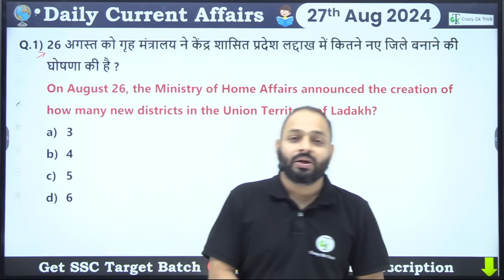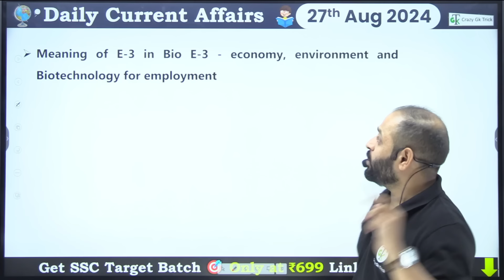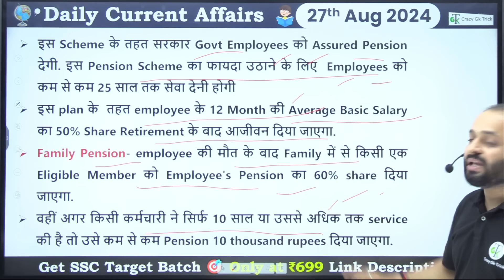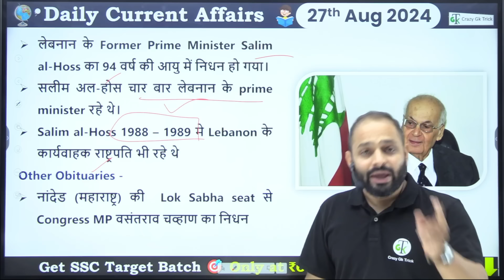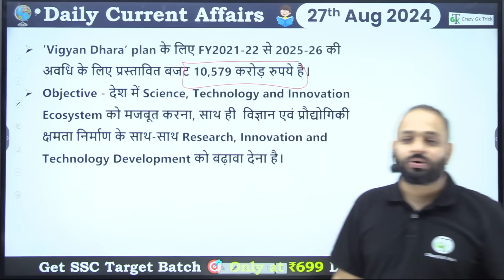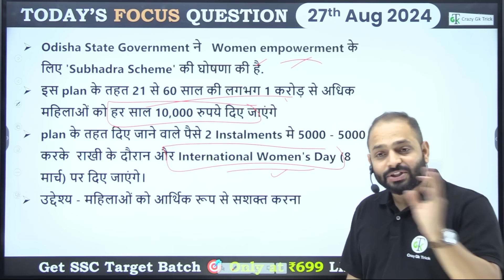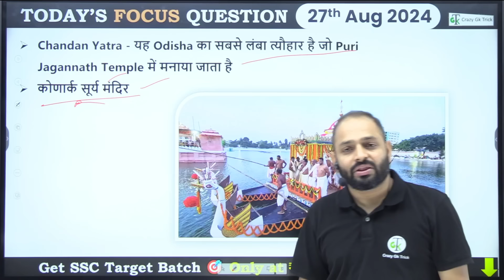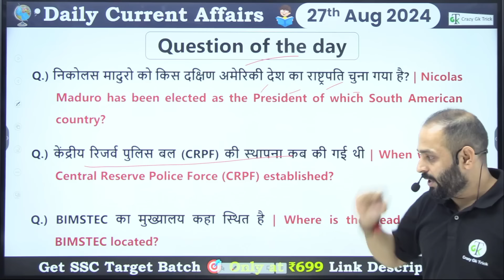27 August 2024 | Daily Current Affairs | Current Affairs Today | Current News | Crazy GkTrick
🎉 Janmashtami Sale is on! 🎉
If you want to take advantage of the offers, you can check all the courses on the Root Application and crazygktrick app

To avail of the offers on the application, click here.

To log in to the Root Application, click on the

Offer of the day :
Math Foundation Course (Arithmetic + Advance)

Timecodes
00:00 - Introduction
0034  -  On August 26, how many new districts were announced by the Ministry of Home Affairs in the Union Territory of Ladakh?
02:16  -  Recently, which policy has the central government approved to promote biomanufacturing?
05:20  - Which pension scheme has the central government launched for central government employees?
07:28  -  Who is the author of the book ‘The Scientist Entrepreneur: Empowering Millions of Women’?
08:52  -  Who has been appointed as the Additional Director General of ITBP?
10:07  - Which country’s former Prime Minister Salim al-Hoss has passed away?
11:10  - Pavel Valeryevich Durov is the founder and CEO of which messaging app company?
12:56  -  The Union Cabinet has proposed how much budget for the ‘Vigyan Dhara’ scheme for the financial year 2021-22 to 2025-26?
14:29  -  Which medal did India win in the team competition of the Asian Surfing Championships 2024?
16:16  - Which state government has announced the launch of the Subhadra scheme?
21:00  -  Revision